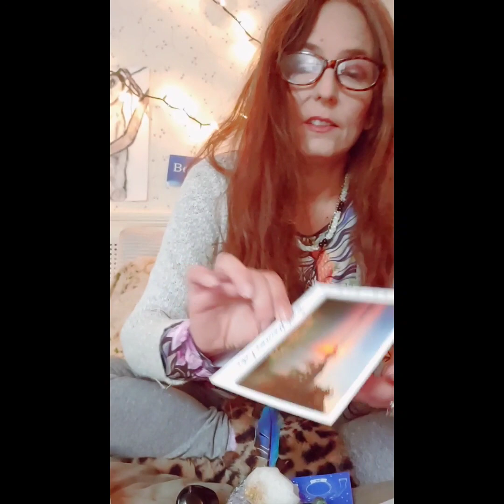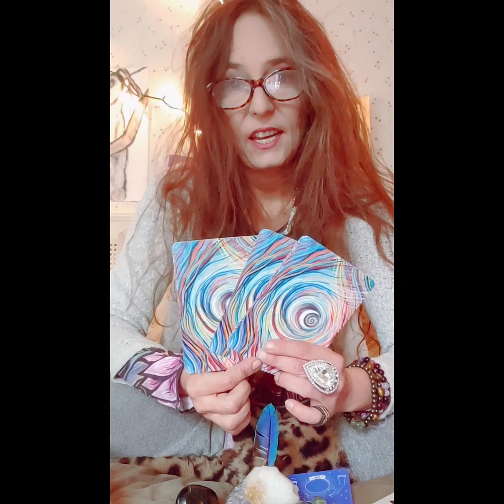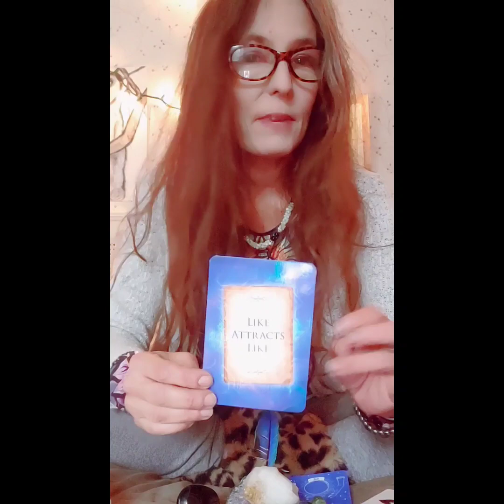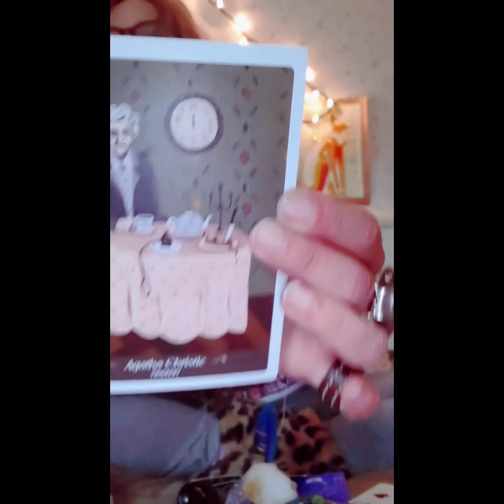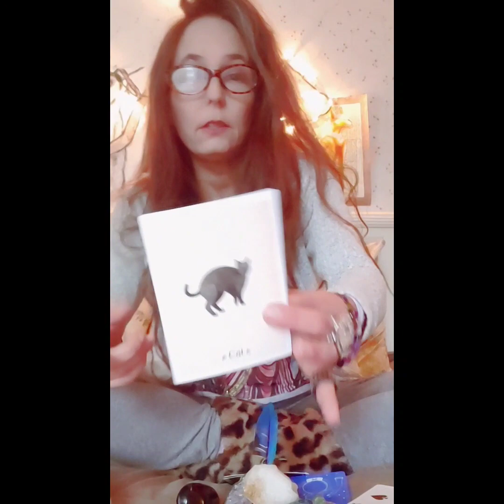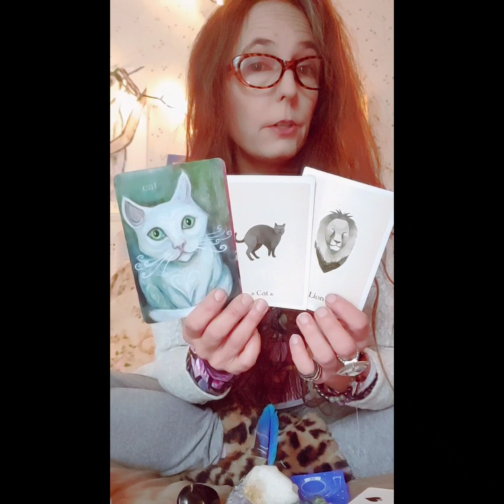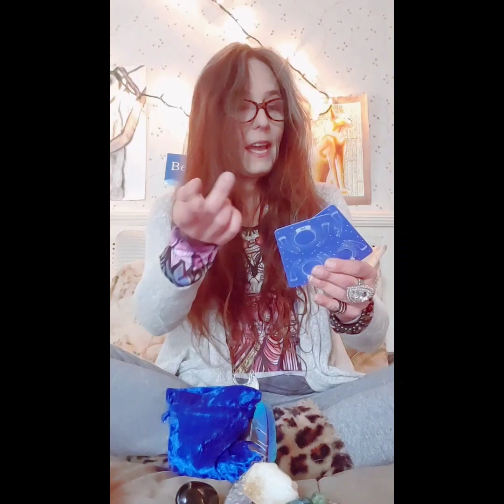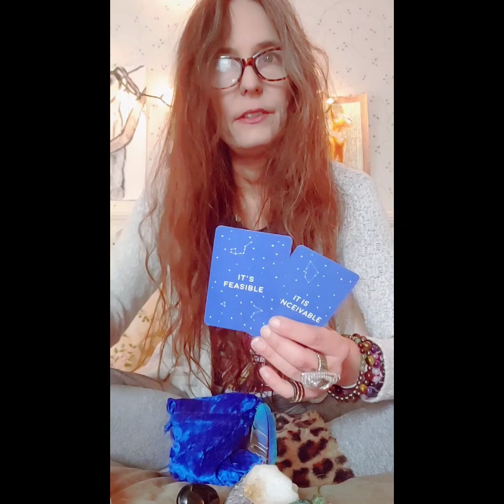The Cowardly Lion 👁️💜🦁aquariusreading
Hi this is Gwyn.Your donations are greatly appreciated at this time. 🙏 Im here with messages from Spirit for the Aquarius collective heart 💫💜💫This is a general reading ..please only take what resonates.

Blessings